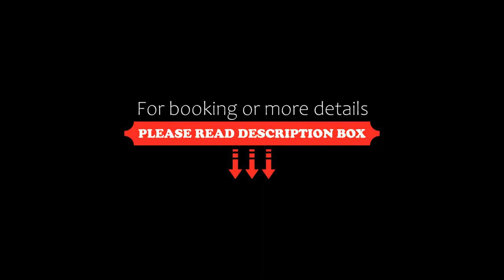Brentanos Apartments A View of Paradise, Gastourion, Greece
About Property:
You're eligible for a Genius discount at Brentanos Apartments - A - View of Paradise! To save at this property, all you have to do is sign in.
Just 400 m from the beach, Brentanos Apartments are surrounded by beautiful olive and lemon groves and offer a peaceful and relaxing base, just 8 km from Corfu Town.
At the Brentanos complex you can enjoy the panoramic view of the Ionian Sea, whilst sipping a drink at the pool or re...
Property Type: Hotel
Address: Kaiser Bridge Perama, Gastourion, 490 84, Greece
Searching For
1. Brentanos Apartments A View of Paradise - Gastourion - Greece
2. Brentanos Apartments A View of Paradise - Gastourion - Greece Address
3. Brentanos Apartments A View of Paradise - Gastourion - Greece Rooms
4. Brentanos Apartments A View of Paradise - Gastourion - Greece Amenities
5. Brentanos Apartments A View of Paradise - Gastourion - Greece Offers and Deals
Audio Credit:
Track Title: Reasons To Hope
Artist: Reed Mathis